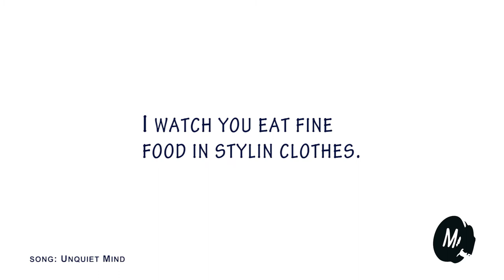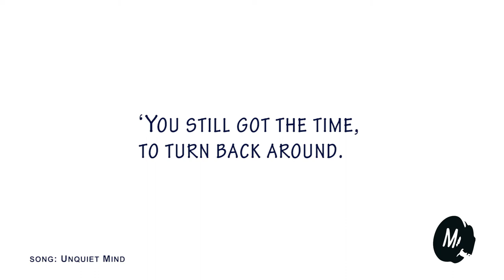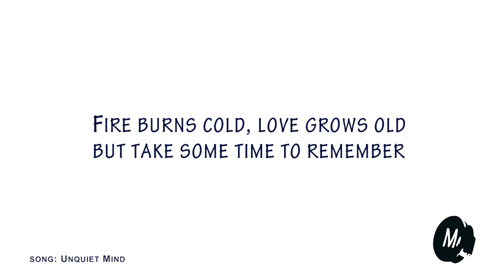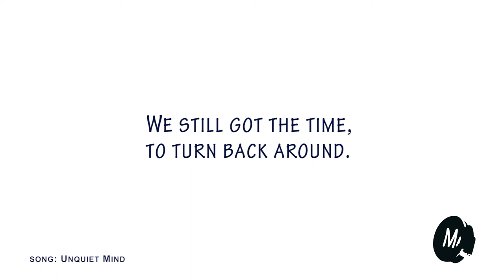Unquiet Mind -- Mortikai Music -- Lyric Video